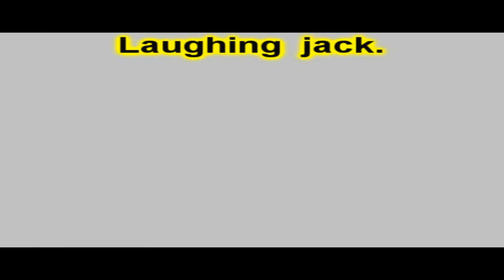Creepypasta de Laughing Jill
bueno aqui esta mi creepypasta gracias amigo por pasarmela
y bueno hablando de amigos les dejo el link de mi otro amigo luis uchiha para que se pasen por su canal